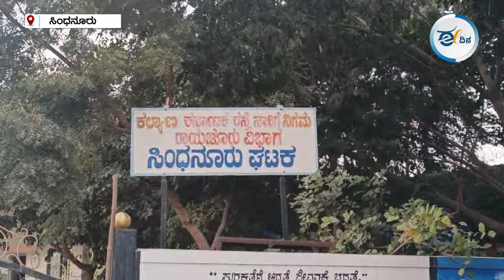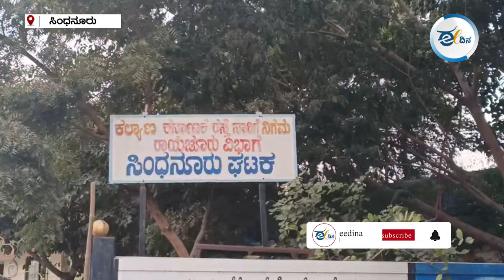ಇದು ಬಸ್‌ ನಿಲ್ದಾಣವೋ? ಕಸದ ತಿಪ್ಪೆಯೋ? ನೀವೇ ಹೇಳಿ | Raichur | Bus Stand I Sindhanur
ಕಸದಲ್ಲಿ ಬಸ್ ನಿಲ್ದಾಣವೋ, ನಿಲ್ದಾಣದಲ್ಲಿ ಕಸವೋ ಎಂದು ನೋಡುವವರು ಮೂಗು ಮುಚ್ಚಿಕೊಳ್ಳುವಂತ ಸ್ಥಿತಿಯಲ್ಲಿರುವ ಈ ನಿಲ್ದಾಣ ಕಂಡುಬಂದಿದ್ದು, ಸಿಂಧನೂರಿನಲ್ಲಿ. ರಾಯಚೂರು ಜಿಲ್ಲೆ ಸಿಂಧನೂರು ತಾಲೂಕು ಕೇಂದ್ರದ ಬಸ್ ನಿಲ್ದಾಣದ ದುಸ್ಥಿತಿ ಇದು. ತಾಲೂಕಿನಲ್ಲಿರುವ ಬಸ್ ನಿಲ್ದಾಣವಾದರೂ ಇಲ್ಲಿ ಯಾವುದೇ ಮೂಲಭೂತ ಸೌಕರ್ಯವಿಲ್ಲ, ಪ್ರಯಾಣಿಕರು ಪ್ರತೀ ನಿತ್ಯ ಸಮಸ್ಯೆ ಎದುರಿಸುವಂತಾಗಿದೆ.